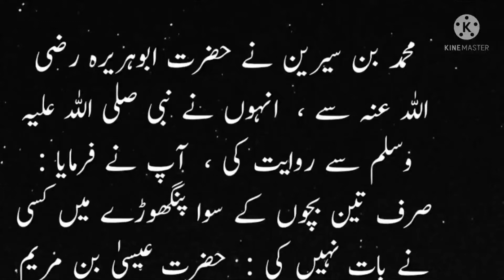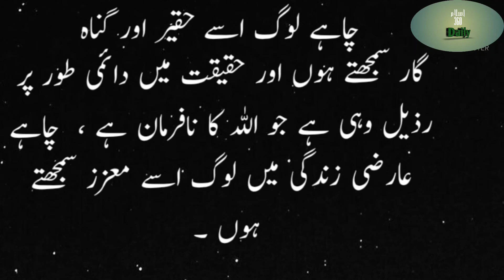حضرت عیسیٰ علیہ السلام کے علاؤہ تین اشخاص جو پنگھوڑے میں بولے|who are the three who spoke in cradle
Abu Huraira reported Allah's Apostle ( ‌صلی ‌اللہ ‌علیہ ‌وسلم ‌ ) as saying:
None spoke in the cradle but only three (persons), Christ son of Mary, the second one the companion of Juraij. Juraij had got constructed a temple and confined himself in that. His mother came to him as he was busy in prayer and she said: Juraij. He said: My Lord, my mother (is calling me while I am engaged in) my prayer. He continued with the prayer. She returned and she came on the next day and he was busy in prayer, and she said: Juraij. And he said: My Lord, my mother (is calling me while I am engaged) in prayer, and he continued with the prayer and she went back, and then on the next day she again came and he was busy in prayer and she said: Juraij. And he said: My Lord, my mother (is calling me while I am engaged in my prayer, and he continued with the prayer, and she said: My Lord, don't give him death unless he has seen the fate of the prostitutes. The story of Juraij and that of his meditation and prayer gained currency amongst Bani Isra'il. There was a prostitute who had been a beauty incarnate. She said (to the people): If you like I can allure him to evil. She presented herself to him but he paid no heed (to her). She came to a shepherd who lived near the temple and she offered herself to him and he had a sexual intercourse with her and so she became pregnant arid when she gave birth to a child she said: This is from Juraij. So they came and asked him to get down and demolished the temple and began to beat him. He said: What is the matter? They said: You have committed fornication with this prostitute and she has given birth to a child from your loins. He said: Where is the child? They brought him (the child) and he said: just leave me so that I should observe prayer. And he observed prayer and when he finished, he came to the child. He struck his stomach and said: O boy, who is your father? lie said: He is such shepherd. So they turned towards Juraij, kissed him and touched him (for seeking blessing) and said: We are prepared to construct your temple with gold. He said. No, just rebuild it with mud as it had been, and they did that. Then there was a babe who was sucking his mother that a person dressed in fine garment came riding upon a beast. His mother said: O Allah, make my child like this one. He (the babe) left sucking and began to see towards him, and said: O Allah, don't make me like him. He then returned to the chest and began to suck the milk of his mother. He (Abu Huraira) said: I perceived as if I am seeing Allah's Messenger ( ‌صلی ‌اللہ ‌علیہ ‌وسلم ‌ ) as he is explaining the scene of his sucking milk with his forefinger in his mouth and sucking that. He (Abu Huraira) further reported Allah's Apostle (may be peace upon him) as saying: There happened to pass by him a girl who was being beaten and they were saying: You have committed adultery and you have committed theft and she was saying: Allah is enough for me and He is my good Protector, and his mother said: O Allah, don't make my child like her and he left sucking the milk, and looked towards her and said: O Allah, make me like her, and there was a talk between them. She said: O with shaven head, a good-looking person happened to pass by and I said: O Allah, make my child like him, and you said: O Allah, don't make me like him, and they passed by a girl while they were beating her and saying: You committed fornication and you committed theft, and I said: O Allah, don't make my child like her, and you said: O Allah, make me like her. Thereupon he said: That person was a tyrant, and I said: O Allah, don't make me like him, and they were saying about her: You committed fornication whereas in fact she had not committed that and they were saying: You have committed theft whereas she had not committed theft, so I said: O Allah, make me like her.
hadith in Urdu subtitles
hadith qudsi
hadees qudsi
hadis e qudsi
تین انسان جنہوں نے پنگھوڑے میں اللّٰہ تعالٰی کے حکم سے بات کی۔